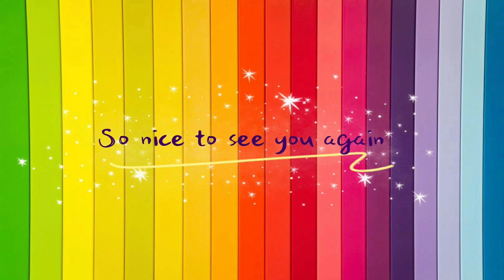Cómo dibujar un león (2022) | No.9 ARTES